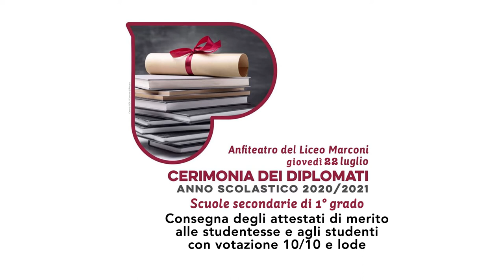Cerimonia dei Diplomati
Consegna degli attestati di merito alle studentesse e agli studenti con votazione 10/10 e lode. Scuole secondarie di 1° grado.

Anfiteatro Liceo Marconi
Pesaro - 22 luglio 2021